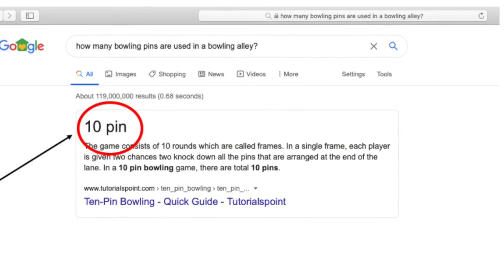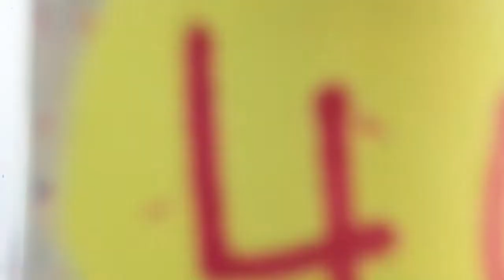Lockdown Bowling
Looking for something to do with the leftover insides of your toilet paper rolls? You’ve come to the right place.